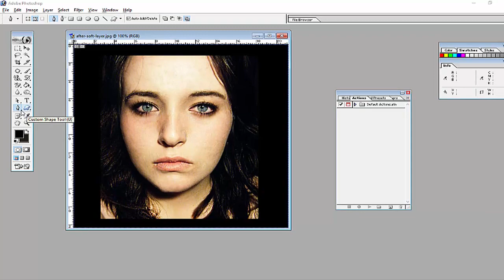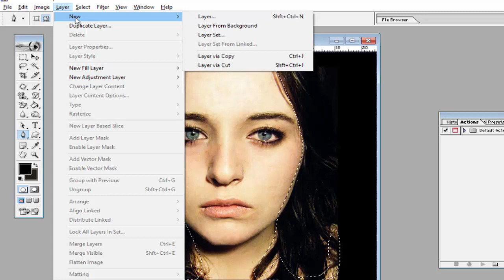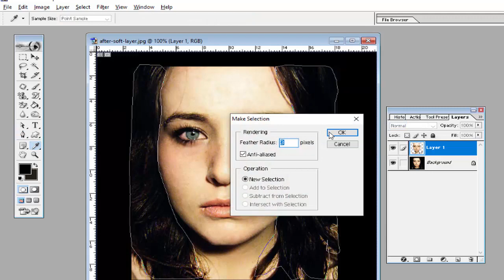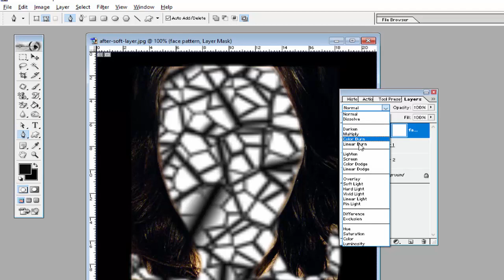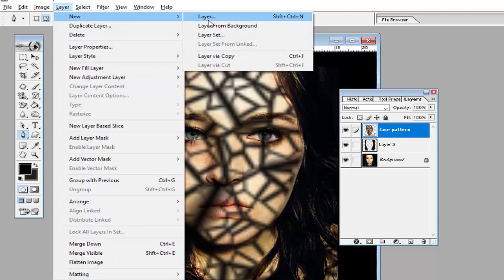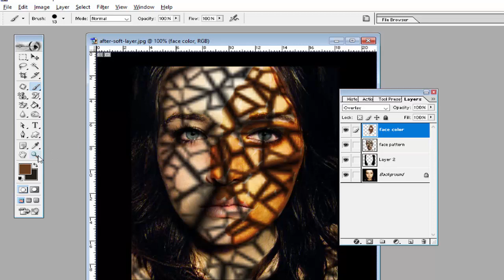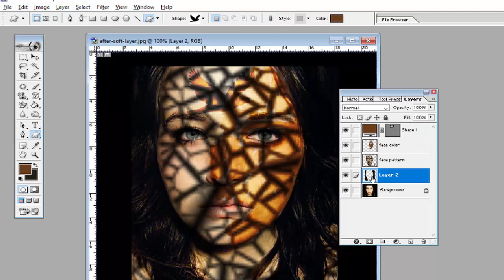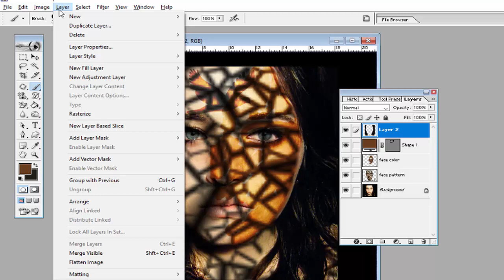Create Horror Image - In Photoshop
In this video image converted into horror image by using the options of Adobe Photoshop.